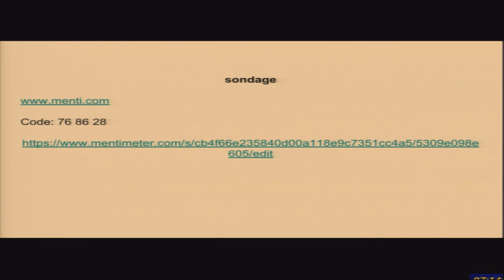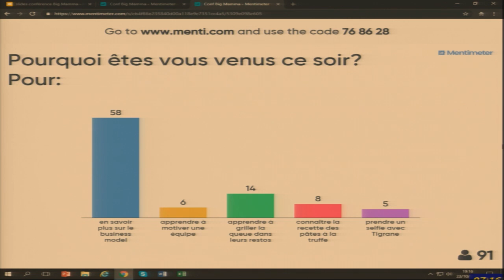Conférence Start'HEC avec Tigrane SEYDOUX, co-fondateur de Big Mamma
Start'HEC accueille Tigrane Seydoux (H08), co-fondateur de Big Mamma ce mardi 23 octobre (19h) - Amphi Bellon à HEC Paris

Vous allez en savoir plus sur l'histoire des trattorrias italiennes qui cartonnent à Paris !

Retour sur la plus belle Success Story à l’italienne :
En seulement 3 ans, Big Mamma a réussi à s’imposer comme le leader de la restauration italienne sur Paris.